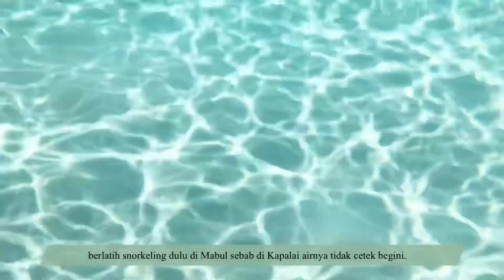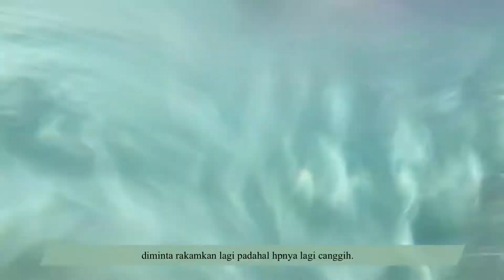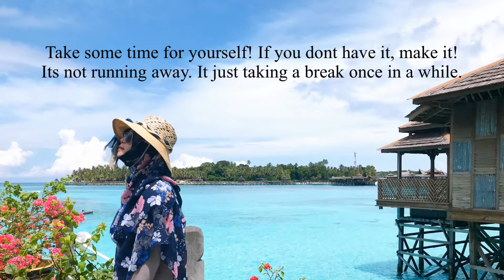(Travelog) Trip with cuzs to Mabul Island and Kapalai Island, Semporna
Reuploading since the last video being blocked! 😆😆 anyway, enjoy the trip with us to Mabul and Kapalai Island, Semporna. Geng yang first time get together like never been before. Btw, I keep repeat saying currently in this video. Just realize that while editing. Poor editing skills as usual. Enjoy!